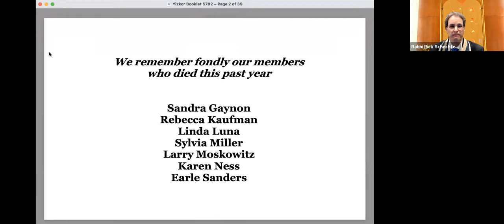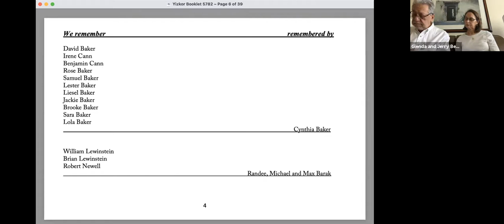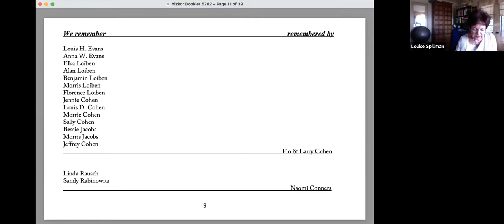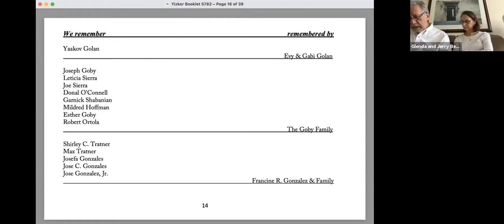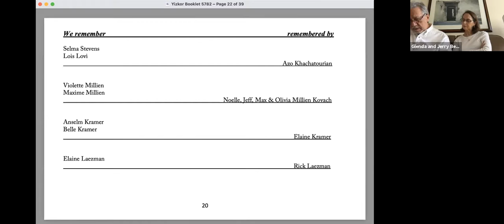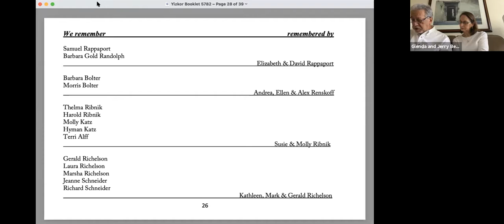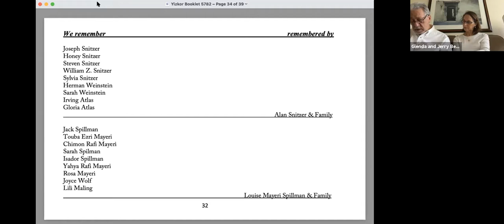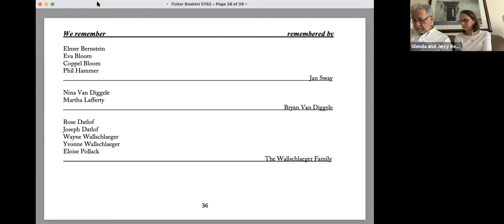TSG Yizkor Service 2021